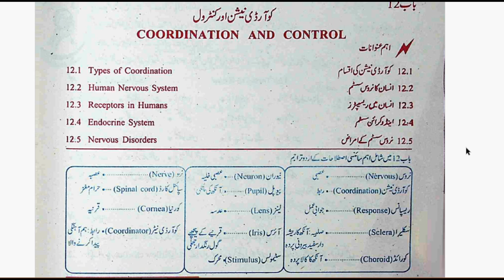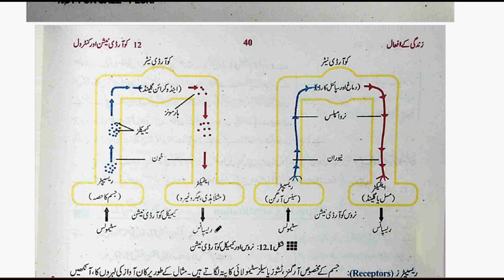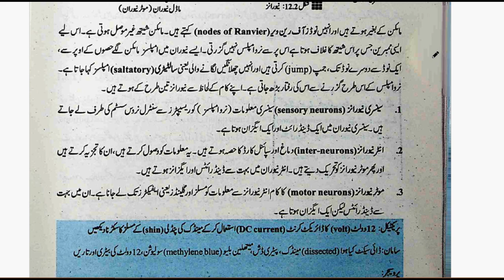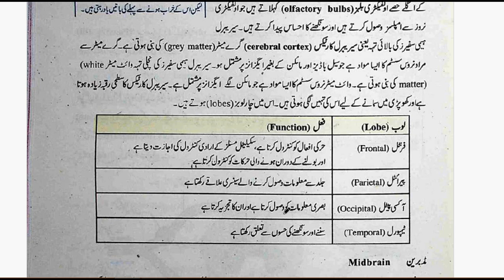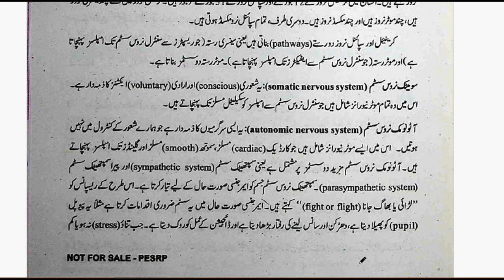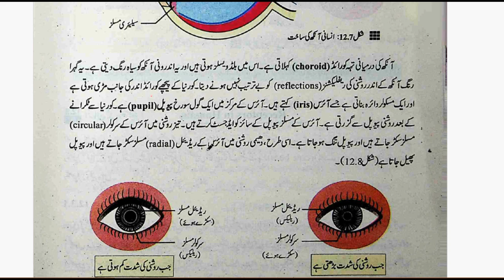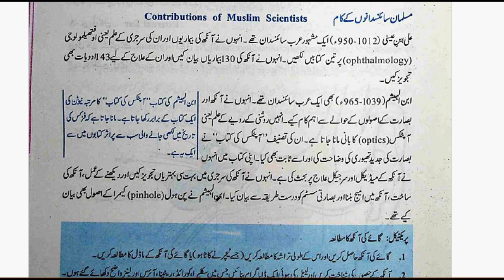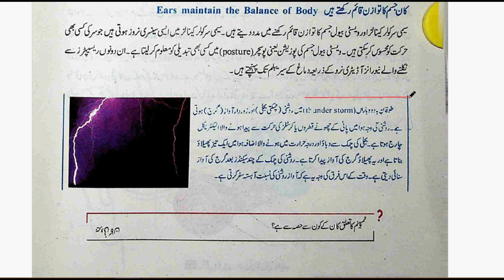Biology Class 10 Chapter 12 Part 1 Coordination and Control in Urdu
Biology Class 10 Chapter 12 Part 1 Coordination and Control in Urdu,Types of Coordination,Human Nervous System,Receptors in Human,Nerve Cell or Neuron,Brain,Spinal Card,Reflex Action,Eye,Ear in Urdu